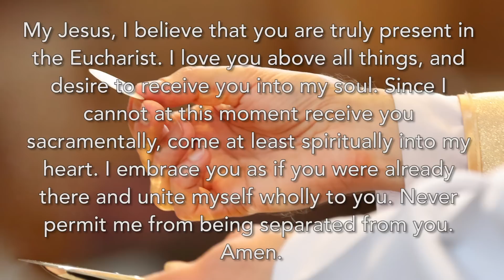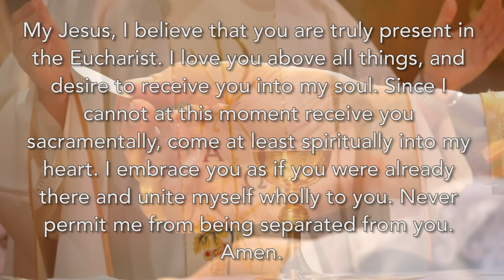Mass for the Twenty-Ninth Sunday in Ordinary Time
Sunday Mass for the Twenty-Ninth Sunday in Ordinary Time, 18 October 2020, celebrated at OLA Parish